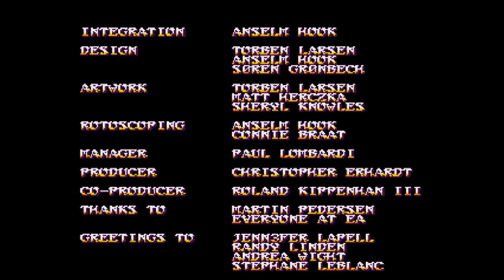3 BAD Side-Scrollers for Sega Genesis | Game Glyph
3 bad Side-Scrollers // Sega Genesis
In this video I look at Storm Lord, Sword of Sodan and the Incredible Hulk. All 3 games suck and I talk about why. Trust me, you don't want to play these, that's why I made the video, to save you time and money!